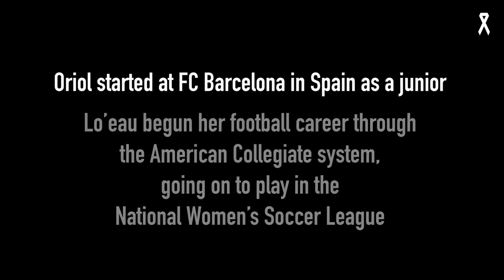White Ribbon Conversations: Oriol Riera and Lo'eau LaBonta